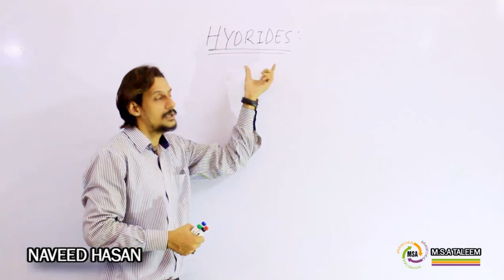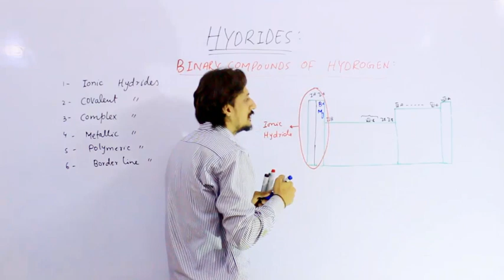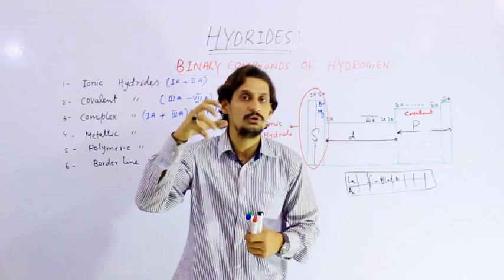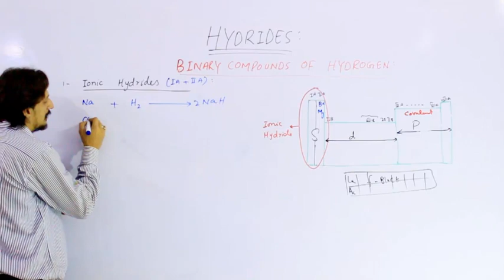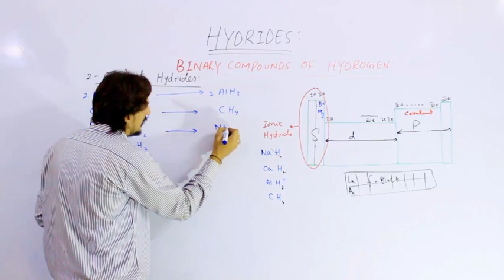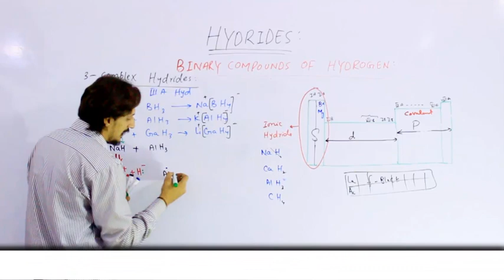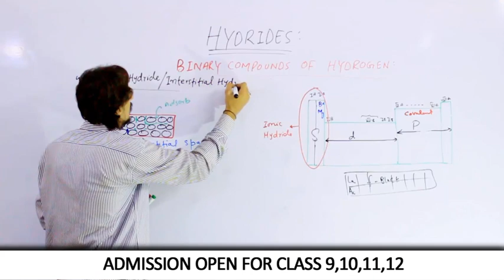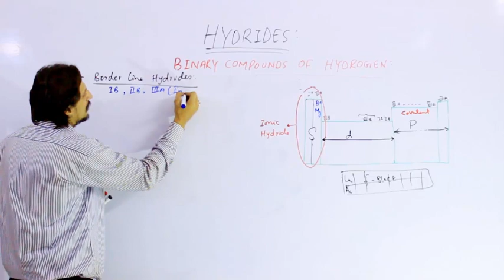Hydrides || Binary compounds of Hydrogen || Metallic || Polymeric || Sir Naveed Hasan || MSA Taleem